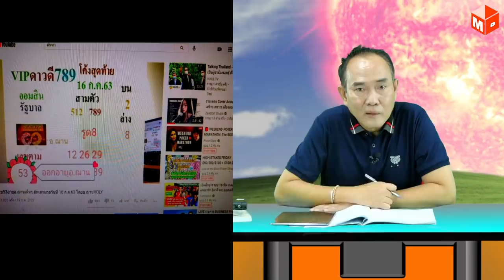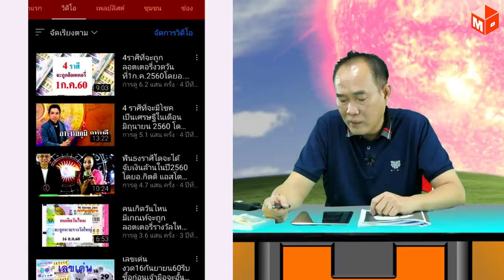โค้งสุดท้าย เลขนำโชคจักรราศี งวดวันที่ 1 กรกฎาคม 2564 | อ.ฌาน Holy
สอบถามข้อมูลที่ CallCenter โทร. 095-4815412